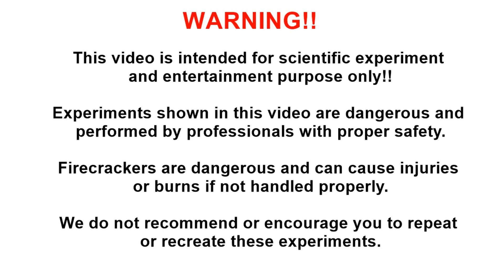Chambu vs GREEN Sutli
*** EARN $1000 a month from YouTube
India Amazon.in
US Amzon.com

1) Benro T600EX Digital Tripod Kit
2) Canon EOS 1300D 18MP Camera
3) Hot Glue Gun
4) Hometown Office Table